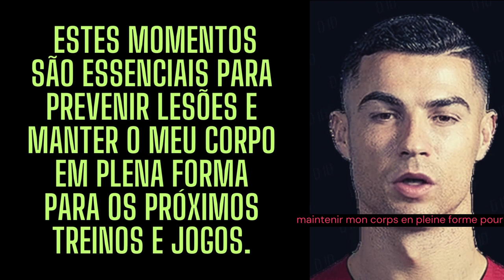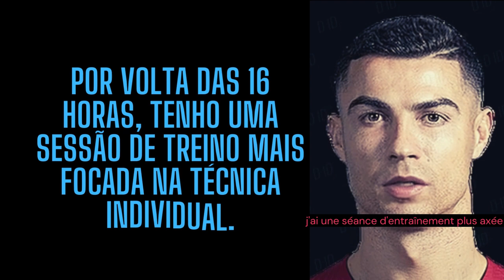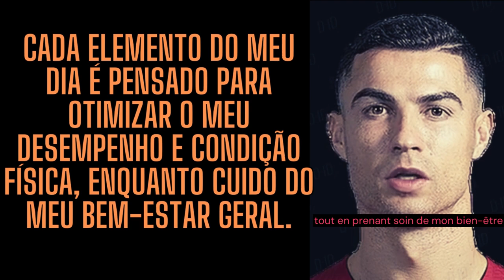"Um Dia na Vida de Cristiano Ronaldo: Rotinas, Treino e Bem-Estar"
Descubra em exclusivo o dia típico de Cristiano Ronaldo, desde o seu treino intensivo até aos seus momentos de recuperação relaxantes. Mergulhe na vida de um dos maiores futebolistas de todos os tempos e aprenda como ele otimiza o seu desempenho em campo enquanto cuida do seu bem-estar.

Découvrez en exclusivité la journée type de Cristiano Ronaldo, de son entraînement intensif à ses moments de récupération apaisants. Plongez dans la vie de l'un des plus grands footballeurs de tous les temps et apprenez comment il optimise sa performance sur le terrain tout en prenant soin de son bien-être.